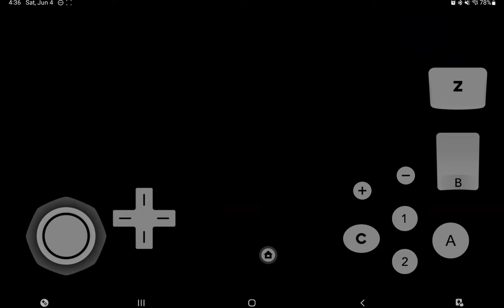Newer Summer Sun Walk-through part 2